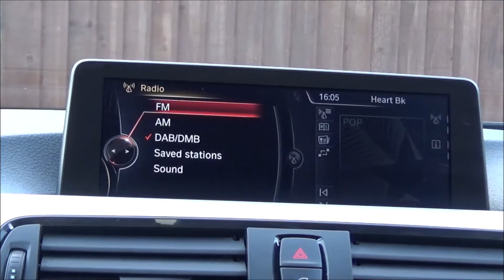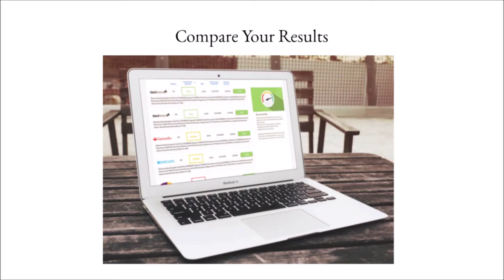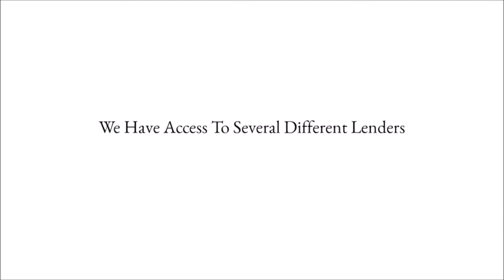BMW 320D M SPORT AUTO WITH PRO NAV